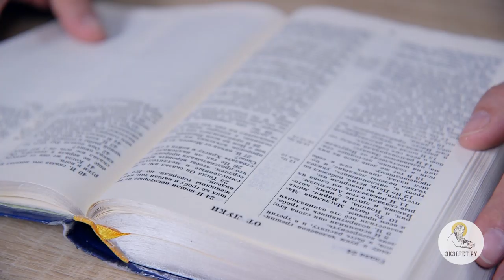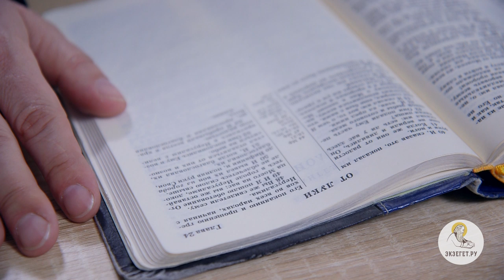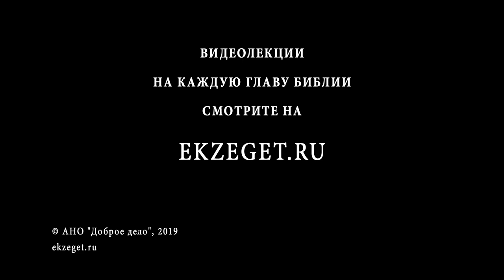Пасха. Воскресение Христово. Игумен Арсений (Соколов)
Христос Воскресе!
Сегодня, вместе с Игуменом Арсением Соколовым мы рассматриваем события следующие сразу за Воскресением Господа Нашего Иисуса Христа:

🔸О явлении Воскресшего Христа Своим ученикам.
🔸Почему путники, идущие во Эммаус, не узнают Своего Учителя?
🔸О чем говорил Христос с учениками, которые его не узнали?
🔸Почему Мессия Избавитель Сам не был избавлен от смерти на кресте?
🔸Как Господь открывает им Кто перед ними?
🔸Явление Воскресшего Иисуса всем ученикам в Иерусалиме.
🔸Какие два ключевых момента в этой главе?
🔸Что хочет сказать Евангелист Лука своим первым читателям?
🔸Где в нашей жизни место встречи со Христом?
🔸Наша жизнь - дорога, где вместе с нами шествует наш учитель Иисус Христос!
🔸Христос Воскресе!